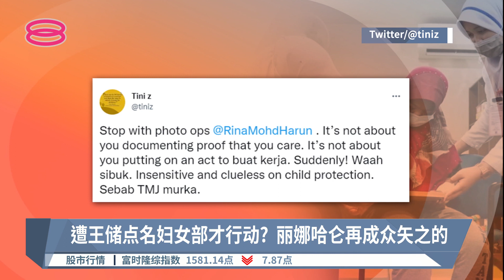将觐见柔王储汇报贝拉被虐案 丽娜哈仑再被批"作秀"【2022.04.18 八度空间华语新闻】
【将觐见柔王储汇报贝拉被虐案  丽娜哈仑再被批"作秀"】
妇女部长丽娜哈仑除了被批评被柔王储骂了才行动，她去年探访贝拉的旧视频也被翻出！

【今日主播】李依凌 & 苏进川